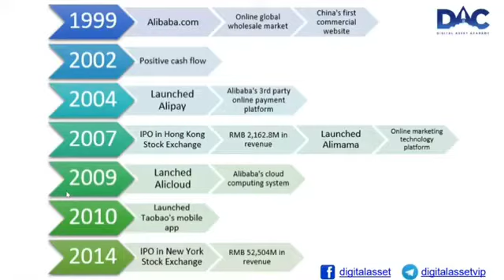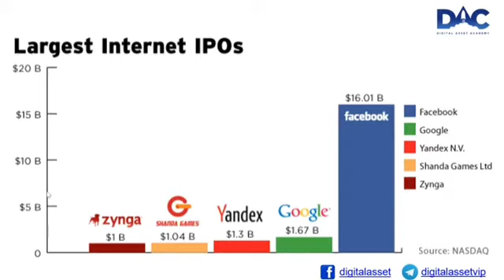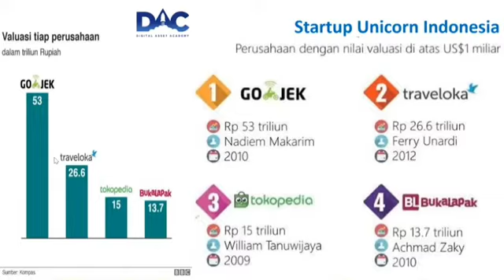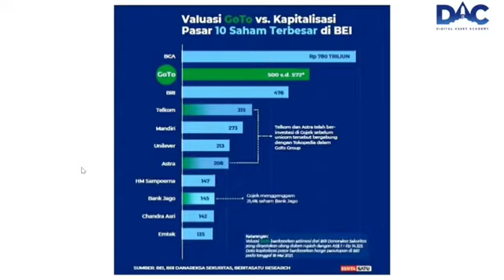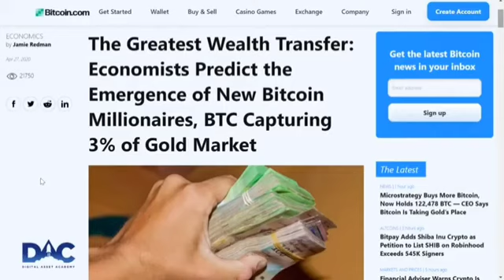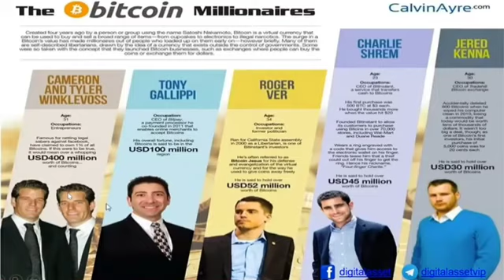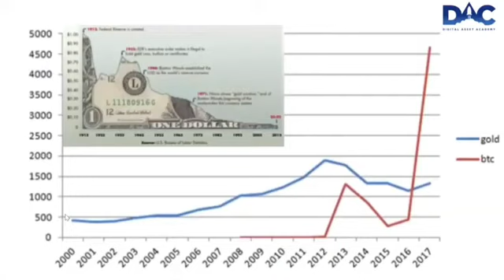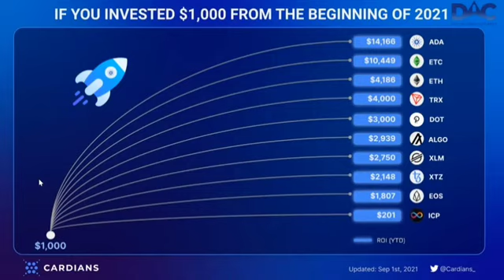We are the startup investor (4)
DIGITAL ASSET COURSE
Para Technopreneur (Trilyuner Teknologi) mendominasi daftar orang terkaya dunia di era pandemi.
Maukah Anda ambil bagian dari bisnis StartUp Teknologi kelas dunia?
Anda mau aset digital yang naik lebih tinggi dari emas & properti?
Mau dana pensiun dan warisan milyaran?
Ikuti Digital Asset Course
STRATEGI AUTO SULTAN ASET DIGITAL & BISNIS START UP TEKNOLOGI KELAS DUNIA
Klik link zoom sesuai jadwal
Meeting ID: 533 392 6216
Passcode: 888888
*TECHNOPRENEUR BISNIS STARTUP*
Penyelenggara:
Digital Asset Academy
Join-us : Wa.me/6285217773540